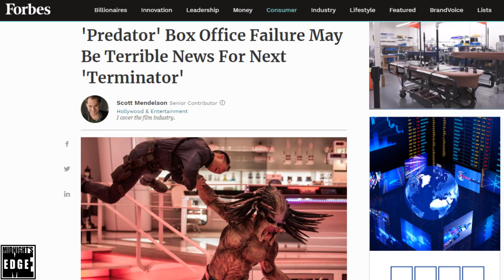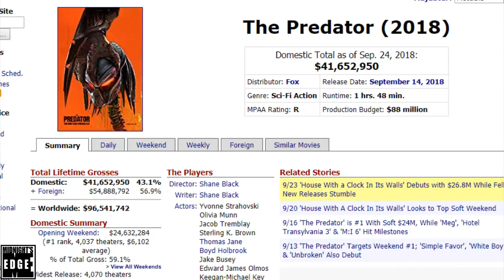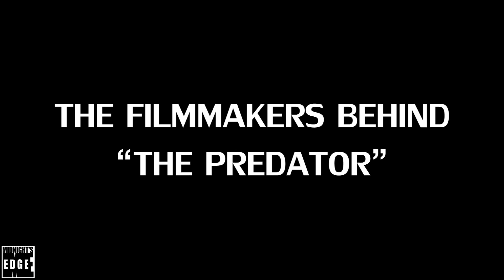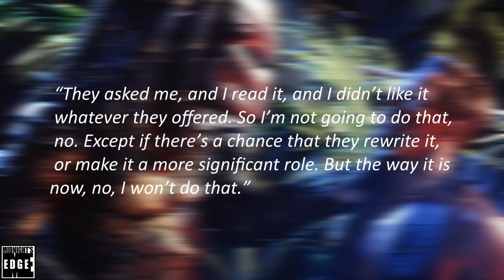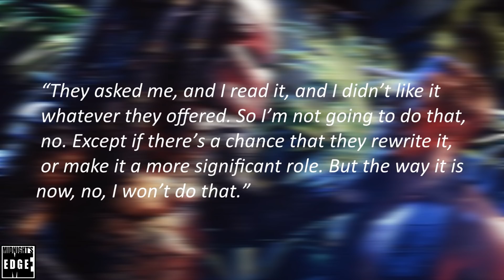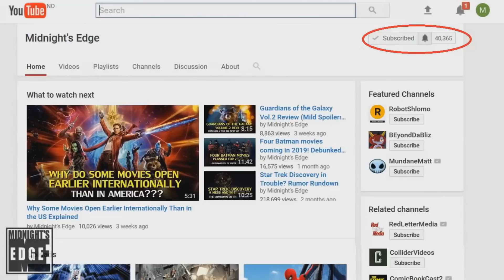The Predator Postmortem - How NOT to revive a franchise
September 14th saw the release of writer and director Shane Black’s “The Predator”, a movie which was intended to restart The Predator franchise, and to spawn two direct sequels. None of that will be happening, as the movie tanked.

How could “The Predator”, a sequel to one of the greatest actionmovies of the eighties, have come to this?

In this postmortem, @AndreEinherjar will uncover just that by first exploring why the original is such a beloved classic, and then use that as the baseline for comparison with the new movie. Then the filmmakers, the script, the tone and the cast will all be explored, before finally, Andre will give his thoughts on, and recommendations for the future of the franchise.